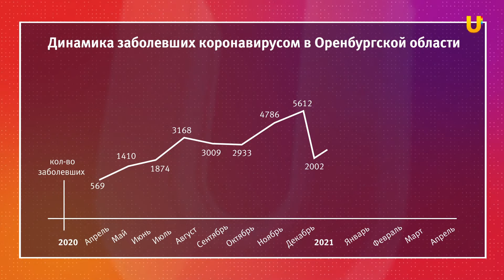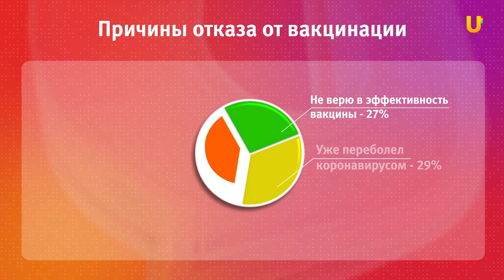Коронавирус - удобный повод запрещать неугодные мероприятия?